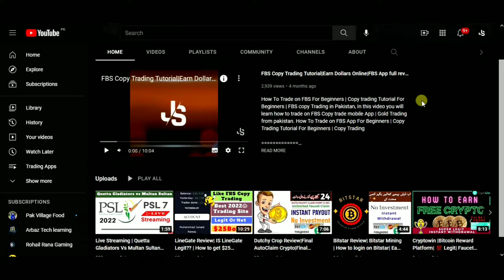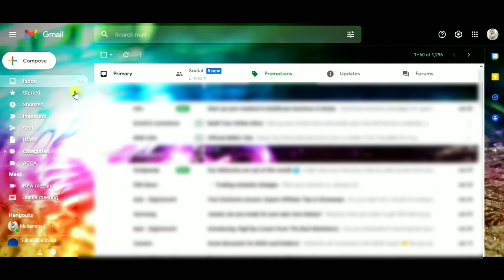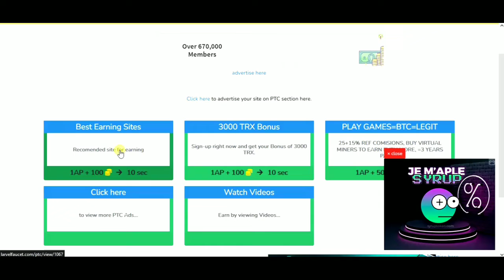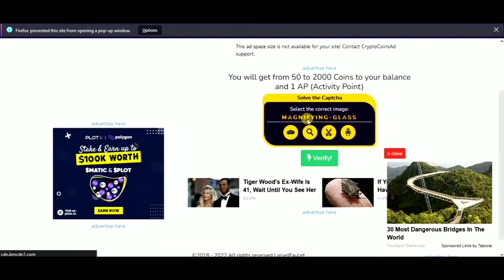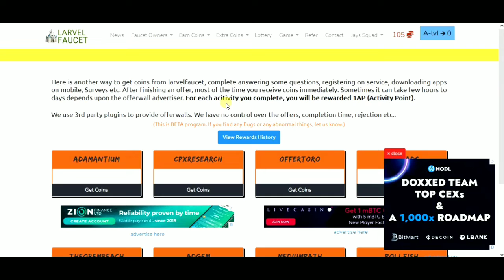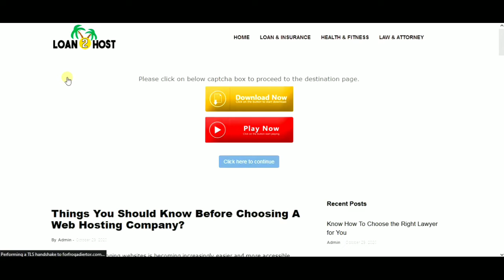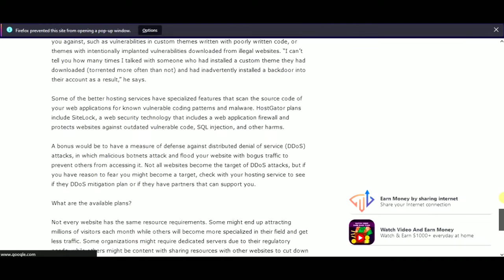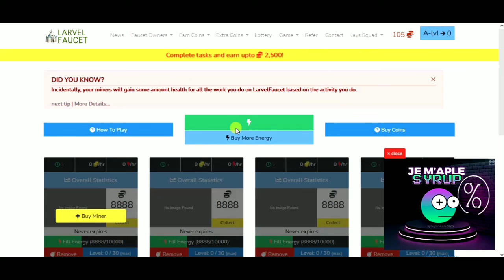LarvelFaucet Review|Online Earning | Bitcoin Mining Site| Mining Cryptocurrency on phone💯🔥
🌟🌟 In This Video You will learn how to earn money by Faucet pay in 2022. Make Money  without any investment.
Online Earning Method | Work From Home| LarvelFaucet Review | How to Withdrawal from LarvelFaucet🌟🌟

🔱Jay's Squad is a channel designed to help you earn money from home so that you don't have to rely on a boss or a 9 to 5. Making money online is the best way to secure your financial future and create freedom for yourself.

⛳Freedom to spend time with family, travel, buy the things you deserve, and fire your boss.

⛳Jay's Squad will be showing you the best work from home jobs in 2022 and beyond! We will also be showing you how to make money online fast for beginners. Step by step tutorials will be included.